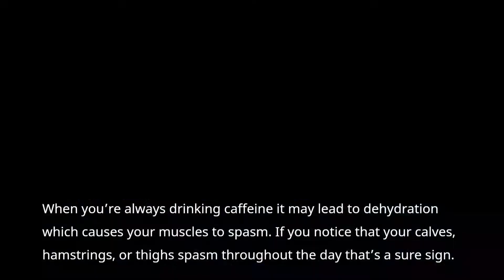Signs That Indicate You Should Quit Caffeine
in this video I well tell you Signs That Indicate You Should Quit Caffeine
1- You Have Headaches Every Morning:
Once you form a dependency on caffeine your body will expect it to come consistently. While it waits your blood vessels dilate and this could produce irritation within your brain that activates pain centers that form pounding headaches.
2- You Experience Muscle Spasms:
When you’re always drinking caffeine it may lead to dehydration which causes your muscles to spasm. If you notice that your calves, hamstrings, or thighs spasm throughout the day that’s a sure sign.
3- Blood Pressure Goes Down When You Don’t Get Your “Fix”:
Dr. Allen Dr. Towfigh, a neurologist and sleep expert notes that “Skimp on your coffee, and you’re skipping out on a dose of a powerful stimulant. As a result, some people feel their heart rhythm speed up or even experience palpitations...Consuming coffee can elevate your blood pressure, so taking it away can have an opposite effect, leading to a drop in it, he adds.”

🎁Storyblocks (I have a premium account )🎁